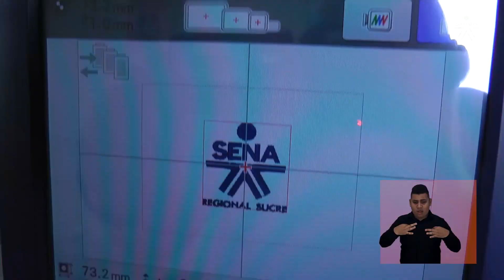SENA En 1 Minuto - Nuevas Maquinarias Regional Sucre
Con la adquisición de maquinaria de alta tecnología para el taller de confecciones de la regional Sucre, los aprendices de Patronaje Industrial de Prendas de Vestir estarán a la vanguardia de la Industria 4.0 para enfrentarse al mundo laboral 💪👌👇